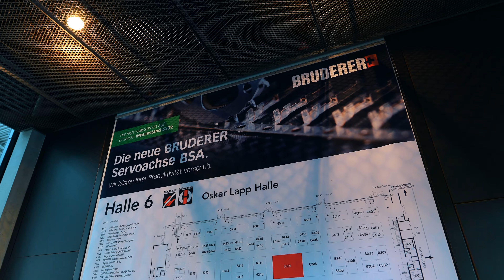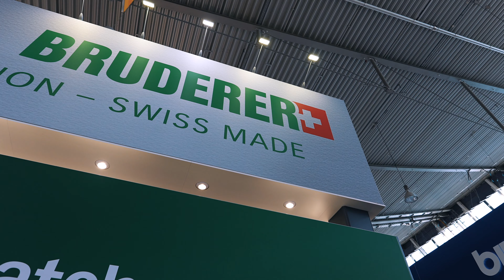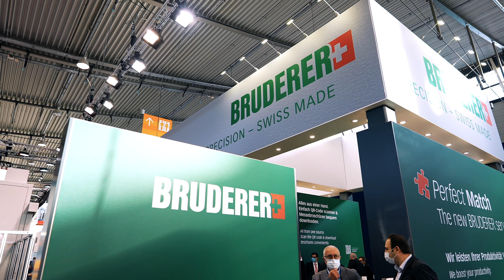Messerückblick Blechexpo2021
Vom 26. bis 29. Oktober war AUXXOS als Partner der BRUDERER AG auf der Blechexpo2021 in Stuttgart. Jetzt blicken wir zurück auf eine eine erfolgreiche Messe, die etwas anders als gewohnt lief, aber am Ende genau das war, was uns allen lange gefehlt hatte: Persönliche Gespräche mit Interessent:innen und Kund:innen an einem der innovativsten Exponate der Veranstaltung, netzwerken und ein persönlicher Austausch bei gutem Essen.

Wir sind stolz, mit unseren Laserlösungen einen Teil zum Erfolg der Messewoche beigetragen zu haben und sind gespannt, was die Zukunft im Bereich Stanz-Laser-Automation bringen wird.